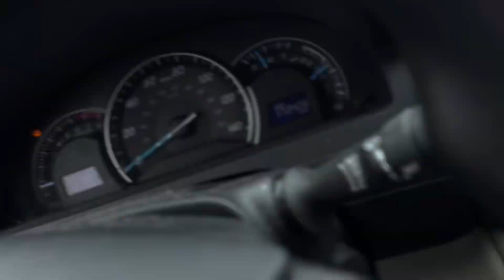Vlogtober 2024 Day 2 / Micah first day, back to school event, making candy grapes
My name is Domonique I am a mom of 3 boys Samson, Micah and Uriah.

**McLean Road Service**
     Alexandria, Virginia